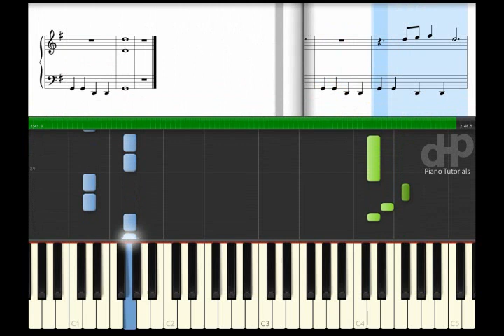I Should Have Known Better - The Beatles Easy Mode